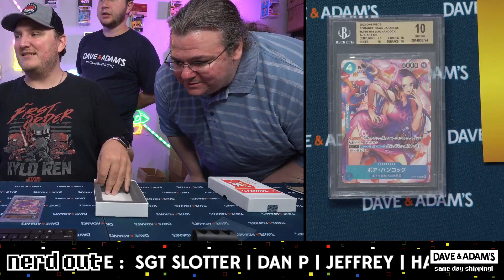Jafo's One Piece HP NUKE 08/14/24